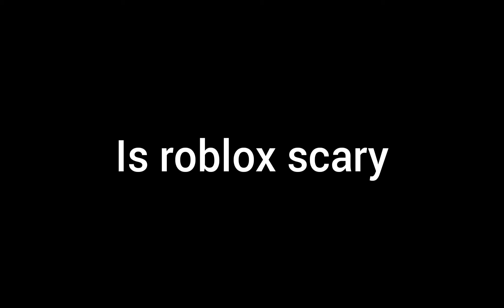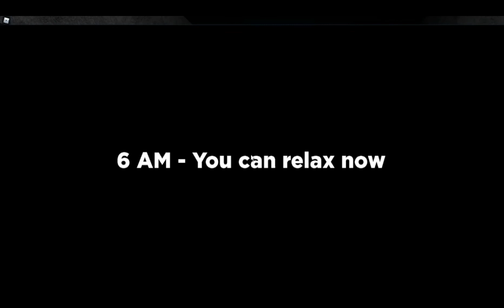Roblox Isn't scary Right...😳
today I played A roblox horror game to see if roblox was scary

if you want to play this game it is called fnaf support requested